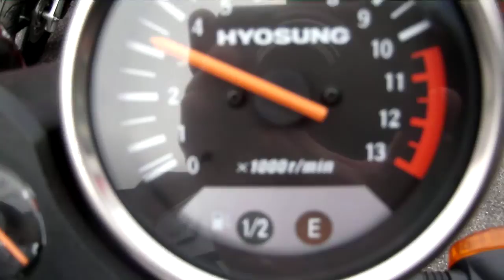2008 Hyosung Comet 650N - Padgetts Motorcycles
2008 Hyosung Comet GT650 for Sale at Padgetts

Call Padgetts Honda 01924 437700